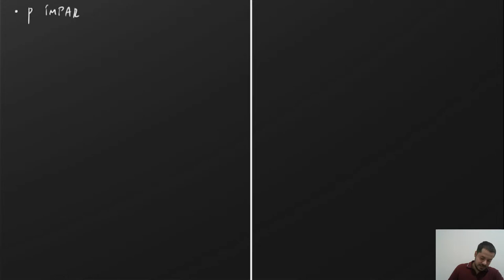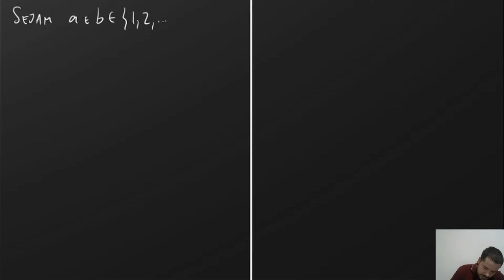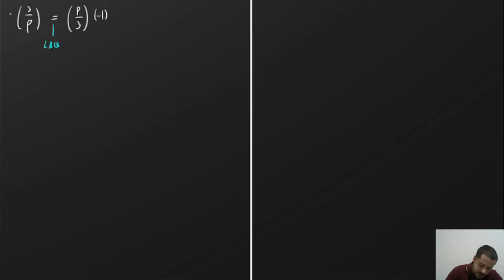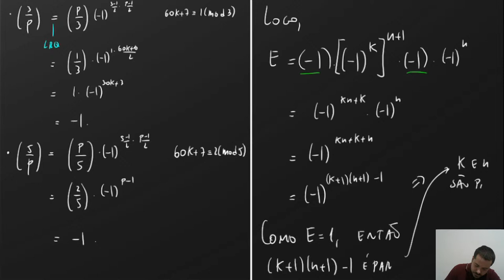Lei da Reciprocidade Quadrática - Dissecando a Olimpíada Brasileira de Matemática Universitária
Nesta aula estudaremos a lei da reciprocidade quadrática com o Professor Dr. Matheus Bernardini - FGA/UnB

Referências recomendadas:
1. F. Brochero, C. G. Moreira, N. Saldanha, E. Tengan - Teoria dos Números
2. J. P. O. Santos - Introdução à Teoria dos Números
3. C. Y. Shine - 21 aulas olímpicas